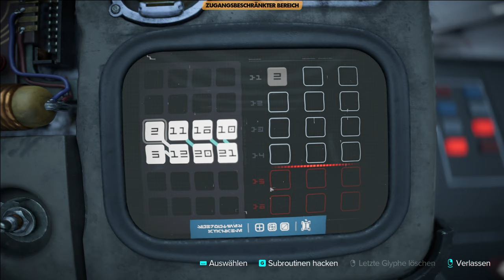Star Wars Outlaws - Lets Play Deutsch - E18 | 4K